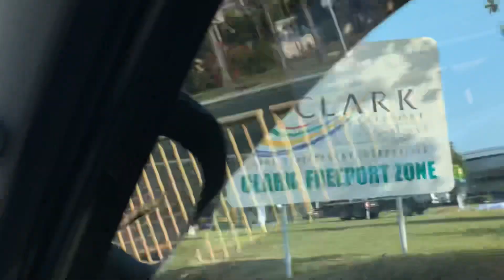Friday morning at Main Gate Mabalacat Angeles to Clark PhilExcel